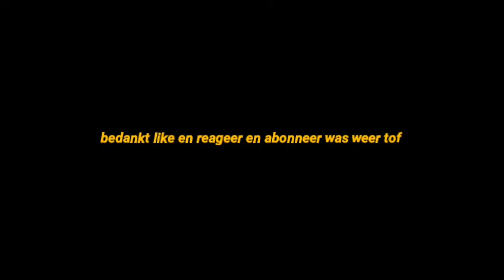Weekendvlog 52 veel humor en veel wezen wandelen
Hoi tis weer even geleden dat ik gewandeld heb

Uitleg over het wonen
En naar het Hemmense Bos geweest was fijn
En veel gelachen en grappen enz

Was een leuk weekendje

Ook op

Gersonvanmanenmusic.nl